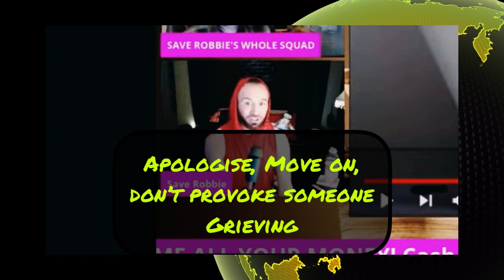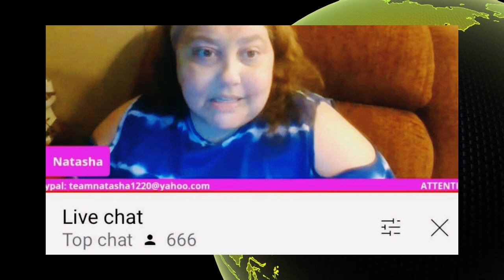Sorry, But I’m Not Buying It 💸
Satire and Parody showing what goes on behind the scenes, and how certain creators deflect their toxic behaviors.

The images shown are all allegedly and based solely in my opinion.

This is for entertainment/educational purposes only and to give commentary on what the images depict. I understand that being exposed can caused anxiety, panic and can be acted upon in anger, please allow those who experience these emotions vent, If anything needs to be addressed please do not hesitate to contact me.

Please do not contact, harass or show hate to anyone in this video. All videos are for educational and entertainment purposes only.